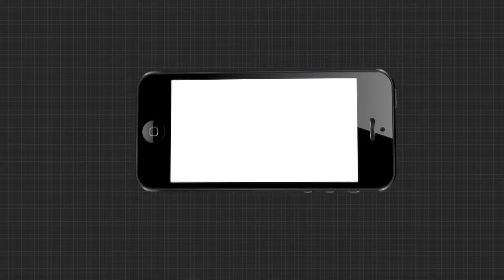ମହିଳା ସଶକ୍ତିକରଣ ନାମରେ ମହିଳାଙ୍କୁ ସ୍ବାବଲମ୍ବୀ କରୁଛନ୍ତି ସରକାର ।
ସରକାର ମହିଳା ସଶକ୍ତିକରଣ ନାମରେ ମହିଳା ମାନଙ୍କୁ ସ୍ୱାବଲମ୍ବୀ କରିବା ପାଇଁ ବର୍ତମାନ ମଣ୍ଡି ମାନଙ୍କରେ ଧାନ କିଣା ପାଇଁ ମହିଳା ସ୍ୱୟଂ ସହାୟକ ଗୋଷ୍ଠି ମାନଙ୍କୁ ଦାୟୀତ୍ୱ ଦେଉଛନ୍ତି ।